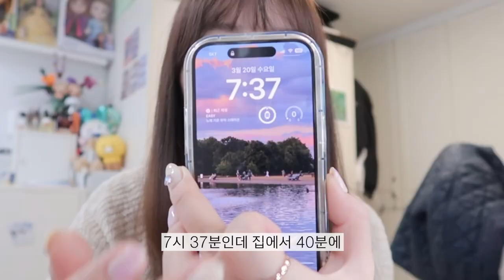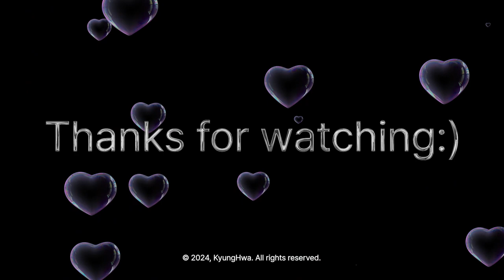[직장인vlog] 따뜻해지는 요즘! 좋은성분 가득한 선크림 추천! | 후시다인 더마 트러블 징크 카밍 선크림, 올리브영, 올리브영 추천템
선크림 유목민'들을 위해 준비한 민감피부 정착템
부채꼴 동화약품과 굥하 자신있게 소개하는 선크림
올리브영에서만 볼 수 있는 1+1 기획 상품으로 만나보세요 :)